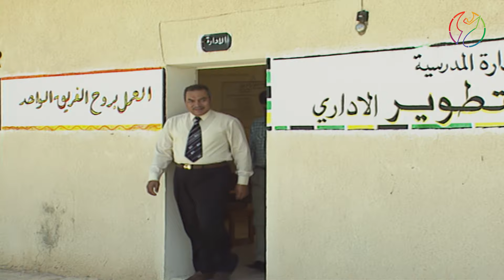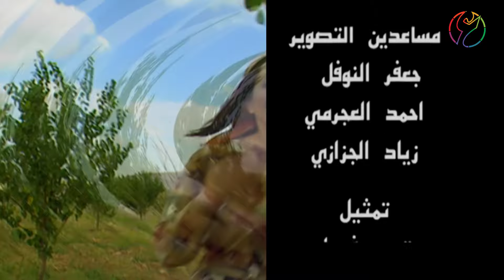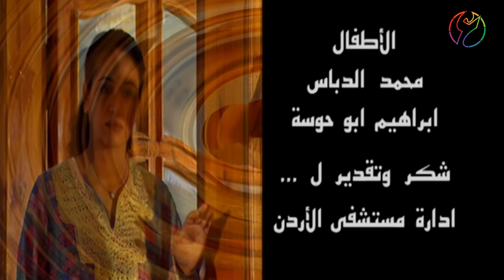مسلسل زهرة الحلقة -09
تلاحق المشاكل زهرة فتوثق خطبتها من محسن رغما عن شقيقها جابر، يهين هايل جابر ويحاول ضربه فيحتدم الخلاف بينهما، يصل كايد إلى القرية ليصلح وضعه مع زهرة فيكتشف أمر خطبتها من محسن.

أبطال العمل :
عبير عيسى، ساري الأسعد، محمود أبو غريب، شاكر جابر، زهير النوباني .

المخرج :
خالد أسعد

 🔴 قنوات الفيسبوك مع باقات مسلسلات مختلفة  🔴
✅ لاقونا على  انستغرام - ليصلكم كل جديد ✅

هذا الفيديو محمي بموجب قوانين الملكية الفكرية وحق المؤلف وقانون الطبع والنشر, وان اي استخدام لهذا الفيديو او اي جزء منه بدون تصريح رسمي يعتبر جريمة يحاسب عليها بالقانون. مالك الحقوق
Arab Telemedia Pictures